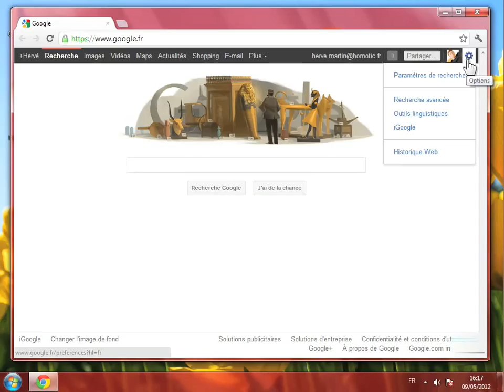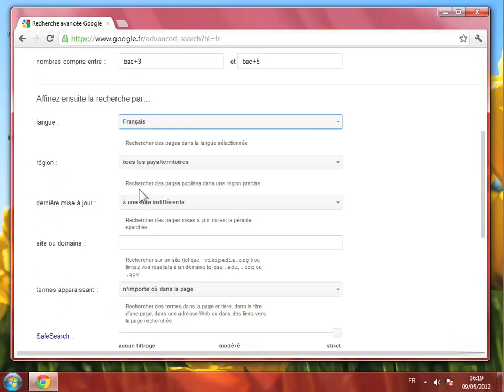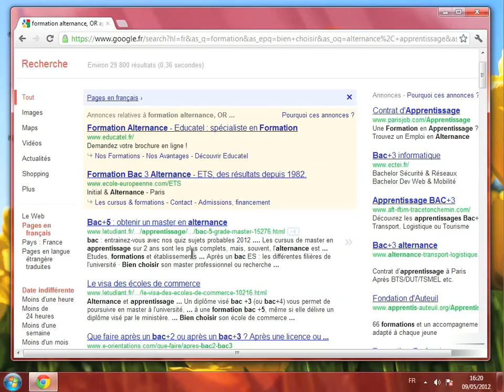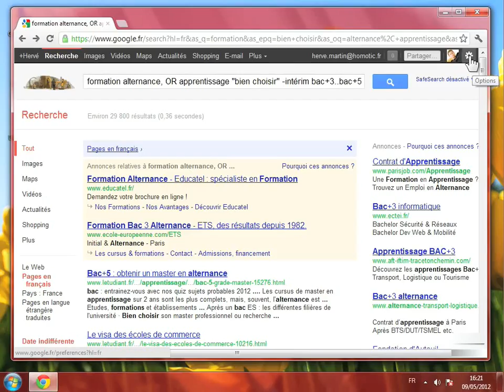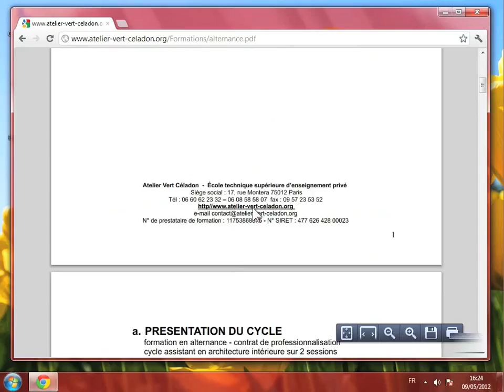Effectuer une recherche avancée sur Google